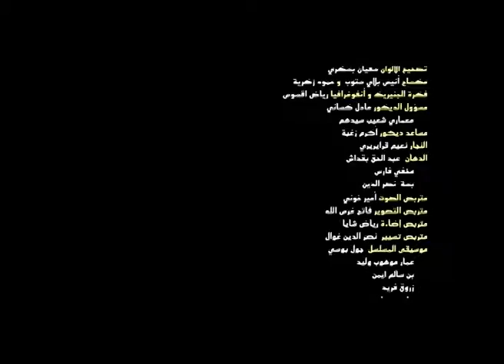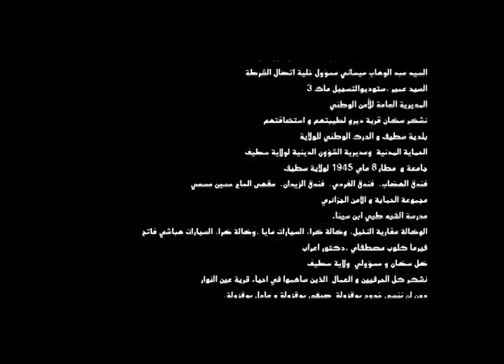Couscous Bladi - épisode 15